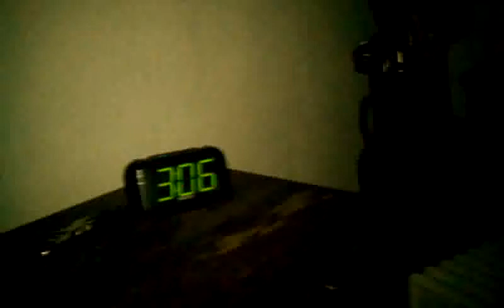Cat (Missy Grey) wants outside at 3am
Whenever Grey wants out in middle of night she bangs on window until I get up.